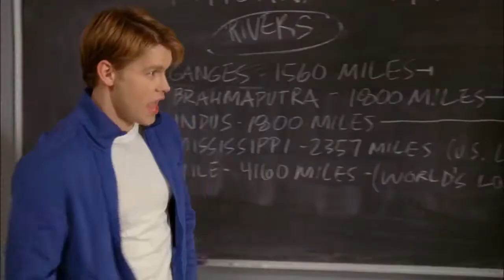Something Stupid - Glee Cast - Chord Overstreet & Heather Morris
Performance of „Something Stupid“ starring Sam Evans (Chord Overstreet) & Brittany Pierce (Heather Morris)

From Glee „Swan Song“